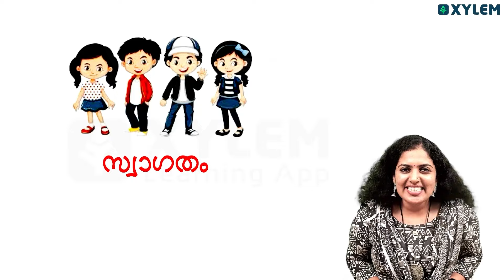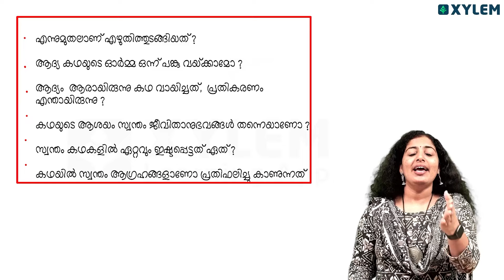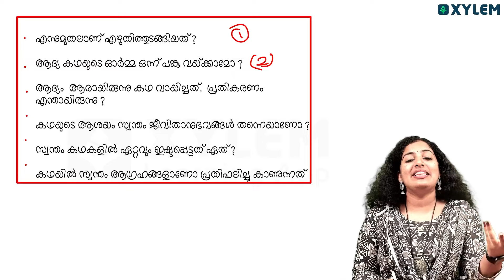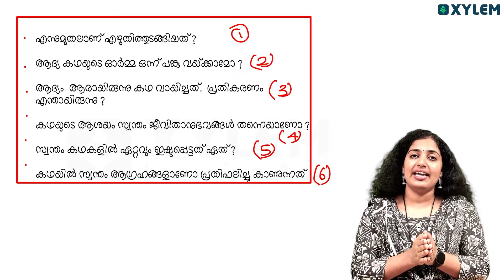Class 5 Malayalam | കേരളപാഠാവലി- ഈ ചോദ്യം ഉറപ്പായും പ്രതീക്ഷിക്കാം / അഭിമുഖചോദ്യാവലി | Xylem Class 5